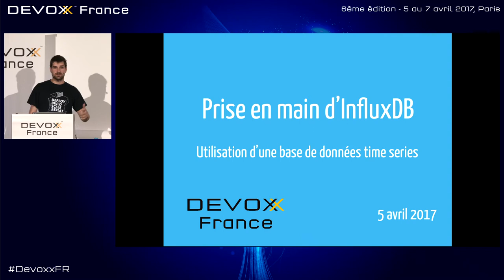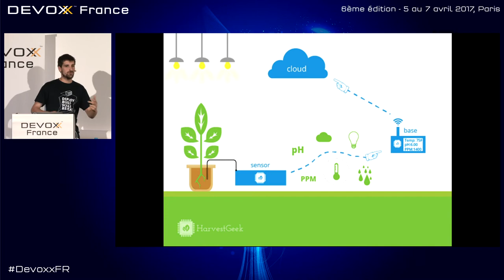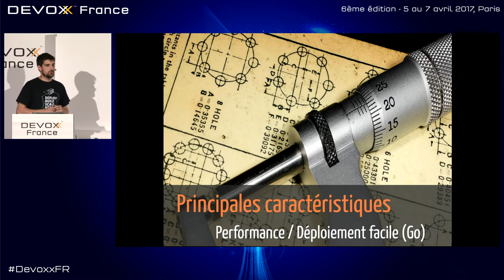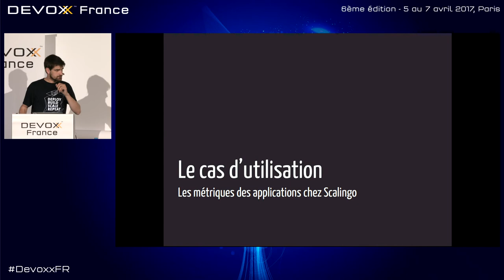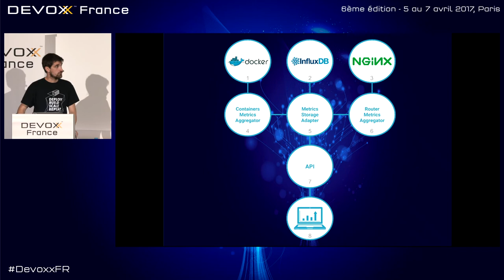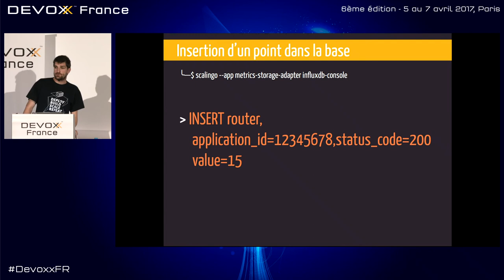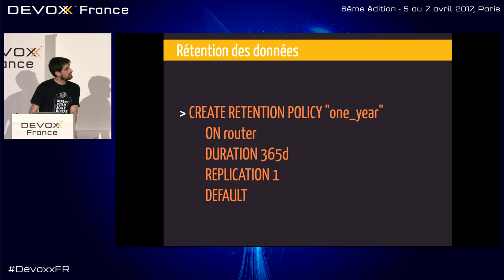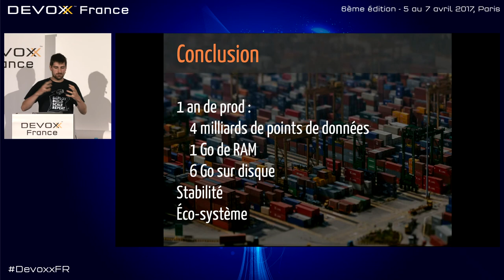Prise en main d'InfluxDB Utilisation d'une base de données time series (Étienne Michon)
Les bases de données time series sont des bases de données optimisées pour gérer des données temporelles. Si l'utilisation d'une base de données relationnelle pour gérer ce type de données est tout à fait possible, les base de données time series offrent des fonctionnalités spécifiques puissantes pour ces cas spécifiques. Elles sont typiquement utilisées dans le cadre de l'IoT ou du stockage de données de monitoring.

Cette présentation est une introduction à l'utilisation de ces bases en s'appuyant sur un cas d'utilisation concret que nous avons mis en œuvre chez Scalingo. Nous avons utilisé InfluxDB afin de stocker les millions de données remontées chaque jour par nos capteurs pour suivre les métriques des applications de nos clients